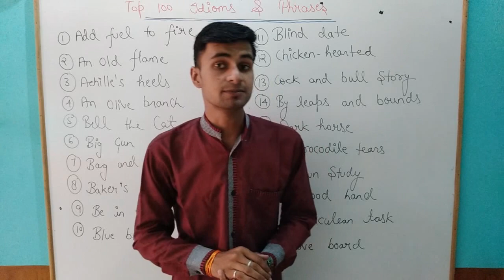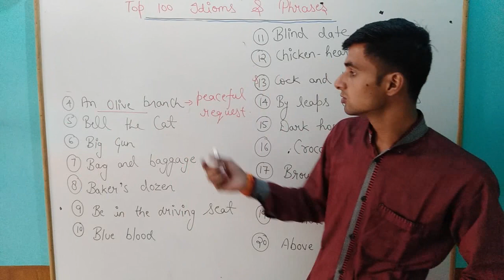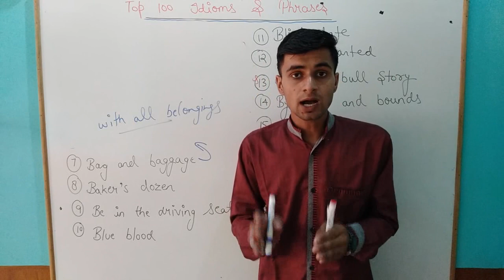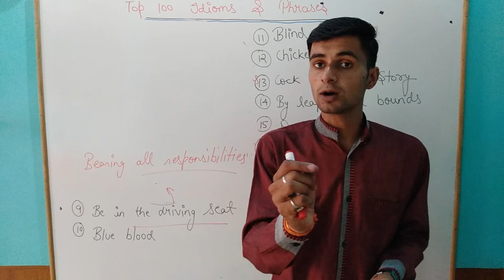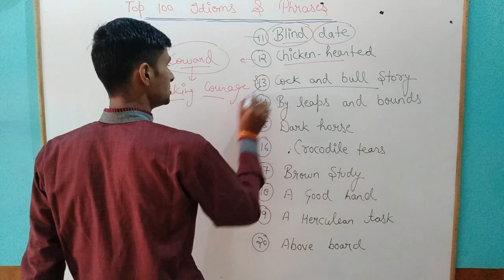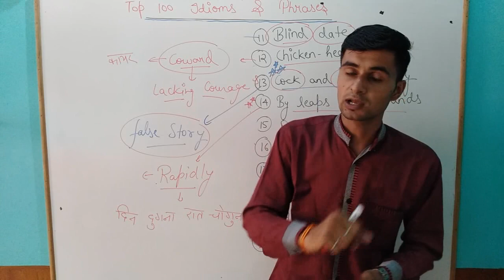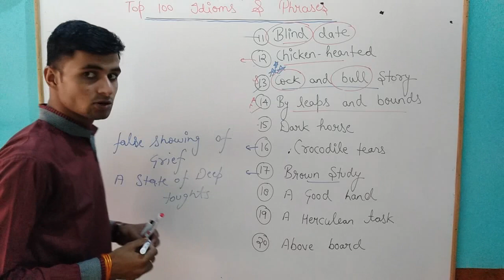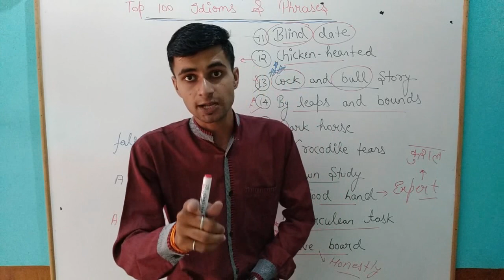Top 100 idioms and phrases , session 1st. Most important vocabulary (idioms) for all one day exams.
Most important 100 idioms and phrases session 1st , these idioms are frequently asked in different different exams , so these all words are most important . In this session , I tried to cover more and more idioms . Let's play with vocabulary .